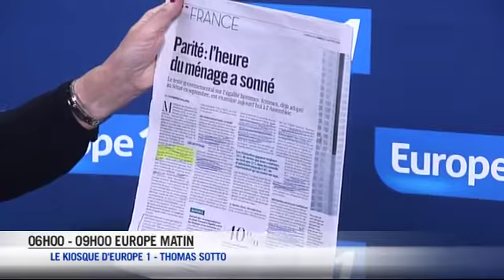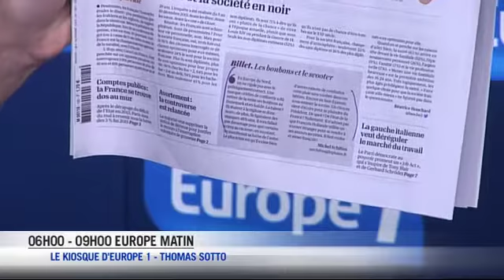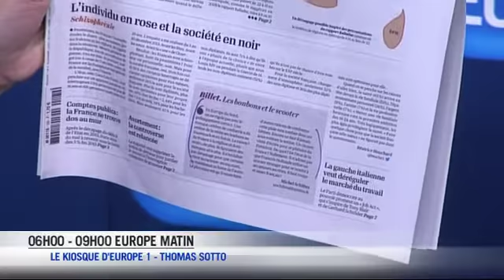Hommes et femmes : enfin égaux ?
Les femmes sont toujours rémunérées 25% de moins que leurs confrères masculins.